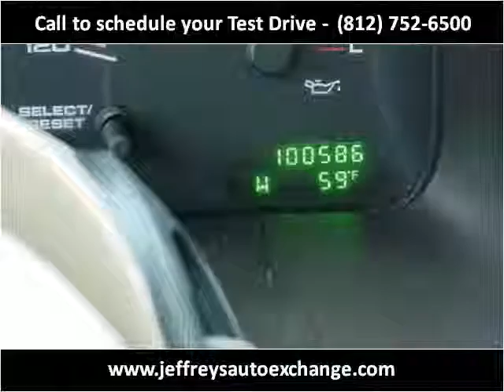2003 Ford Expedition available from Jeffrey's Auto Exchange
This 2003 Ford Expedition is available from Jeffrey's Auto Exchange.